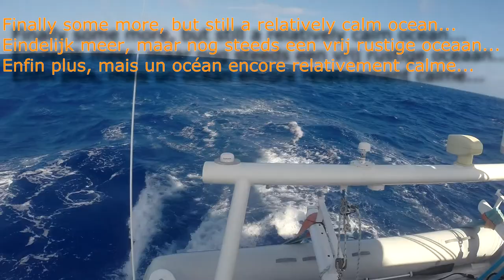Nereus ocean crossing 5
Some images of my 2015 eastbound Atlantic crossing (Fort Lauderdale - Azores - Belgium) - June & July 2015